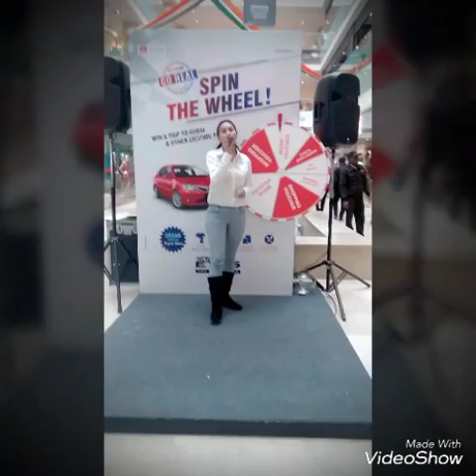Emcee Kiran Sharma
Hosting for TOYOTA